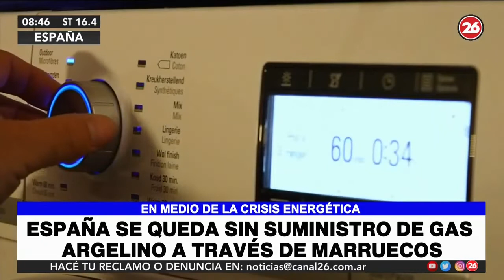España se queda sin suministro de gas argelino a través de Marruecos